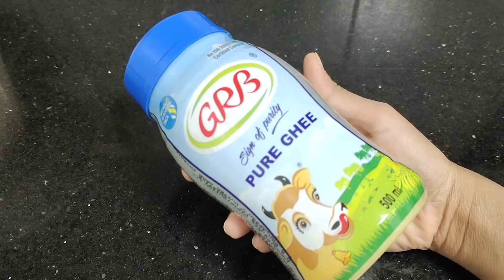Carrot Laddu || இந்த லட்டு பன்றதுக்கு இவ்ளோ ஈசியா || how to make Carrot Laddu easily in Tamil